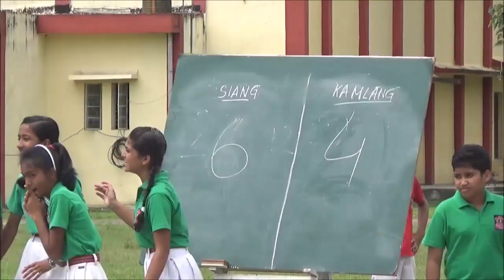APS Dinjan - Boys' Masti at Basket Ball Court ....16Aug19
Basketball Match being played by the students of Army Public School, Dinjan on 16th Aug 2019